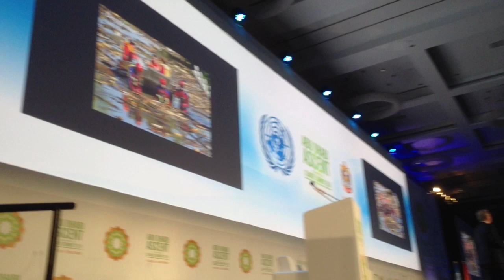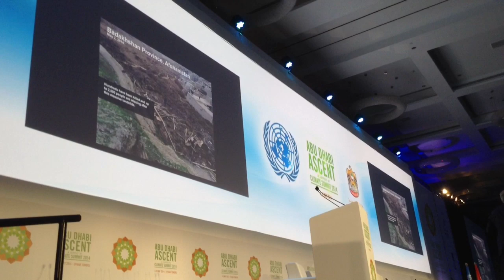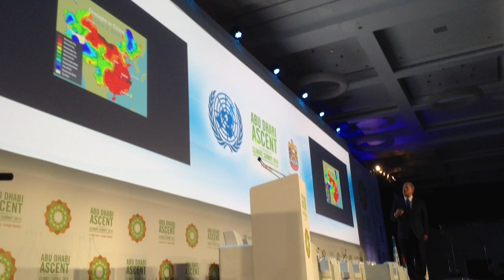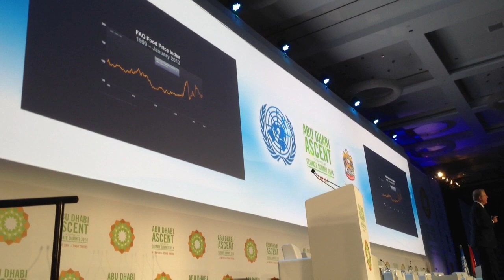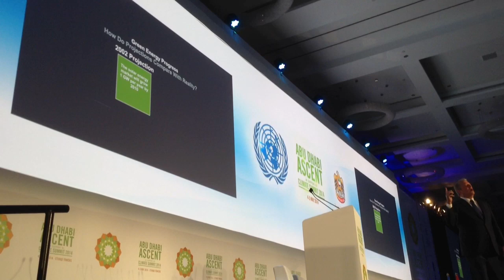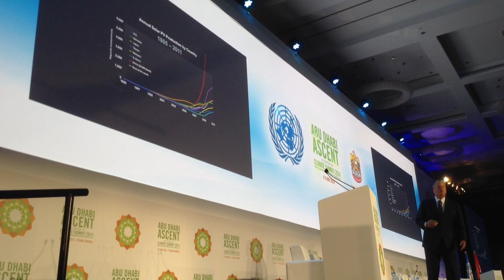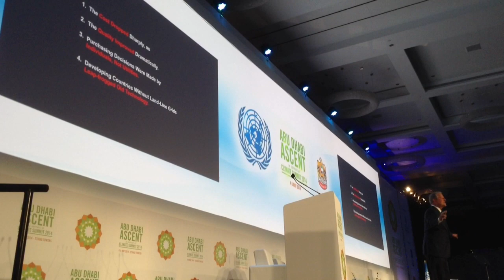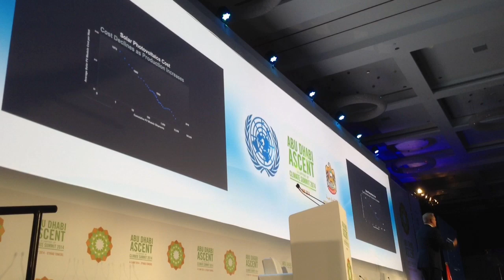Al Gore Speech — Abu Dhabi Ascent (Part 2)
Al Gore presentation on global warming and cleantech at Abu Dhabi Ascent in the UAE, part 2.